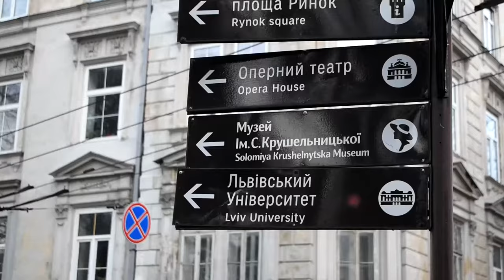Coming Soon: Solomea - The Documentary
Join Ukrainian-Canadian filmmaker Natalie Semotiuk as she and her father Andriy Semotiuk document their journey of learning about their family member, the once world-renown Opera singer Solomea Krushelnytska.

It shares the story of the singer's life from her humble beginnings in Western Ukraine, her rise to the top of the golden age of Opera, and then the heartbreaking history of her latter years during the Second World War.

It's a story that spans generations and one that shows the incredible lengths Solomea went through to become one of the greatest singers in the history of Opera, despite her legacy being kept in Ukraine but lost to the international world, where it once reigned.

Coming soon in honour of the 150th anniversary of the birth of Solomea Krushelnytska.